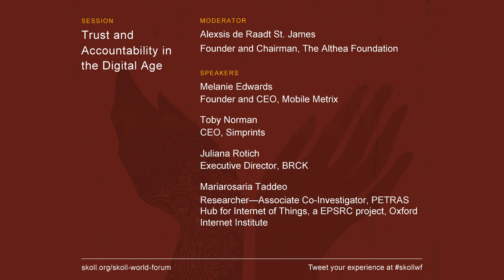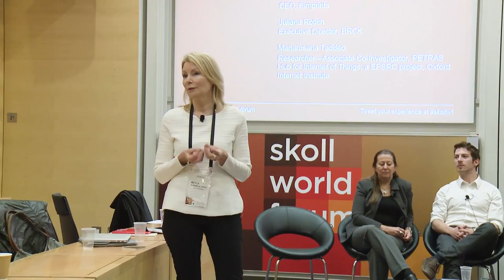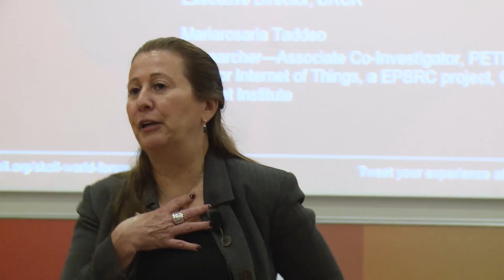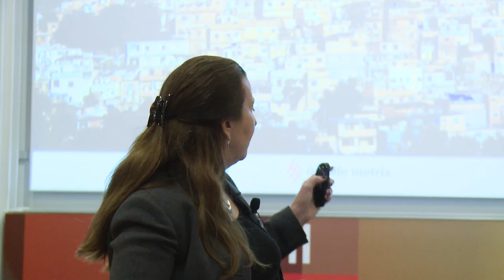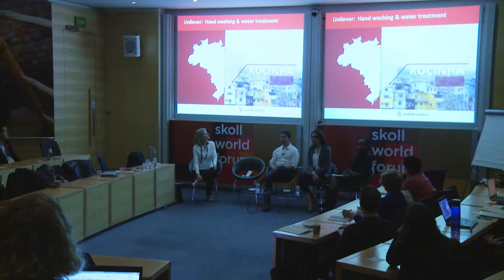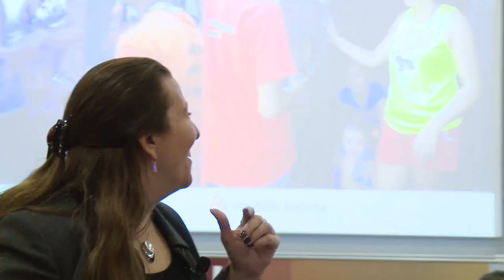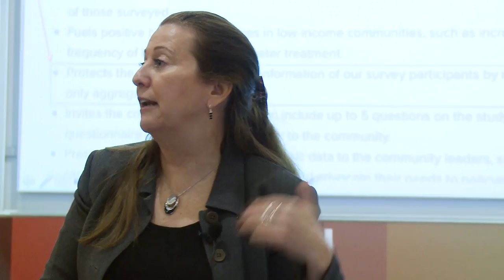Trust and Accountability in the Digital Age | skollwf 2016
Beyond the far-reaching implications of government and corporate accountability regarding data, entrepreneurial organizations are increasingly relying on data collection, storage, and analysis as part of their social impact work. This data is critical to providing metrics to measure success, and can inform interventions down to the individual level. How can social enterprises ensure that in doing good, they are not also doing unintentional harm? This session will examine how entrepreneurs are addressing these challenges.

FORMAT: PANEL DISCUSSION

SPEAKERS

Alexsis de Raadt St. James
Founder & Chairman, The Althea Foundation

Melanie Edwards
Founder & CEO, Mobile Metrix

Toby Norman
CEO, Simprints

Juliana Rotich
Exec. Director, BRCK.org

Mariarosaria Taddeo
Researcher - Associate Co-Investigator, PETRAS Hub for Internet of Things, a EPSRC project, Oxford Internet Institute